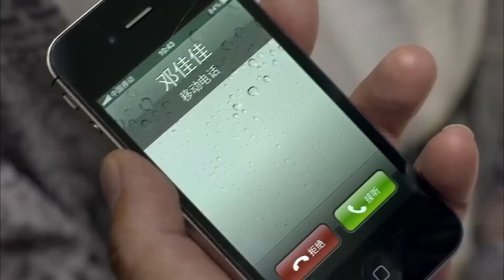丈夫陪妻子產檢，懷孕的小三不停地打電話，見面時聽到小三的話丈夫急了！【8-1】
ZMJHB 50
【劇情簡介】楊桃是一家四星級酒店的大堂經理，由於在感情中受過傷，三十二歲的她依然單身一人。三十六歲的果然在婚姻登記處做離婚登記辦事員，父母婚姻的陰影使他成為典型恐婚族。在朋友的撮合下，桃子和果然很不情願地見了面。沒想到，倆人竟然都對彼此留下好感。關閉已久的心門剛剛打開，桃子卻發現果然是恐婚男，她憤然撤離。桃子面對現實，毅然投入到相親大軍中。桃子的相親舉動刺激了果然，他使出渾身解數，成功地將桃子的相親一次次攪黃，自己卻還是下不了結婚的決心。果然的父母知道了兒子恐婚的原因，開始反省他們的婚姻，果然也對婚姻有了新的認識。而桃子經過跟果然的幾番交道後對果然有了全面的瞭解，重新樹立起對婚姻的信心。最後有情人終成眷屬。